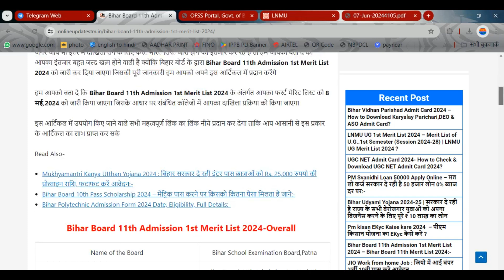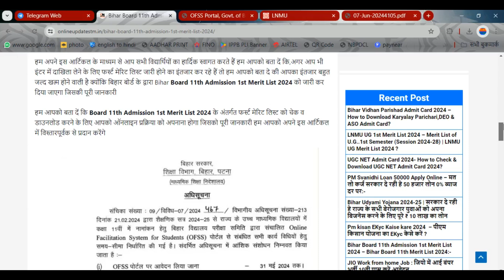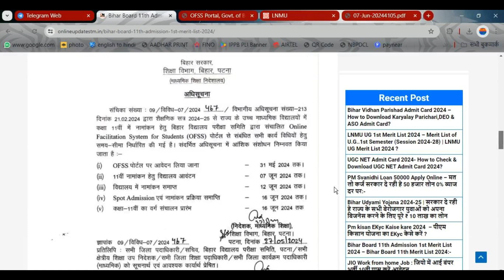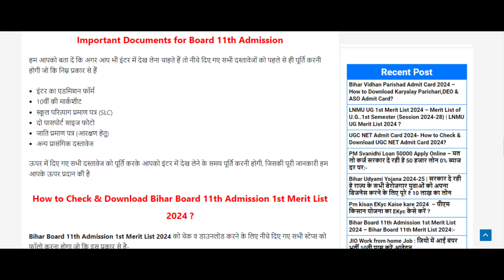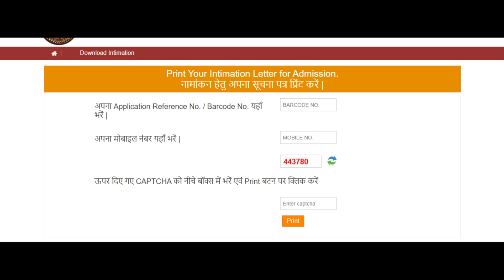bihar board inter merit list 2024 अब ऐसे जारी होगा मेरिट लिस्ट | Bihar board 11th merit list 2024